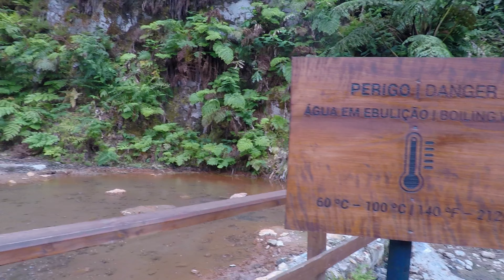Azores2019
Azores 2019 Summer Vacation